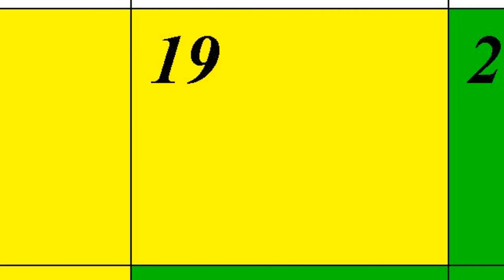Happy Thanksgiving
Recalling some simple Thanksgiving memories from 7th grade.